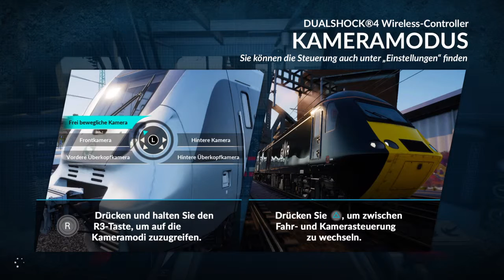Train Sim World_20190428155726